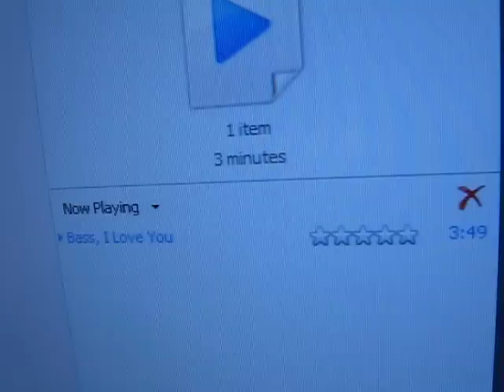Solid room - Bass i love you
JVC R-2X (Vintage Amplifier)
2 x SHARP Speakers
2 x SHARP 10" Subwoofers
2 x Custom Made speakers = 6.5" Peerless (Denmark) && 1" Morel Tweeter
SHARP 32" LCD TV